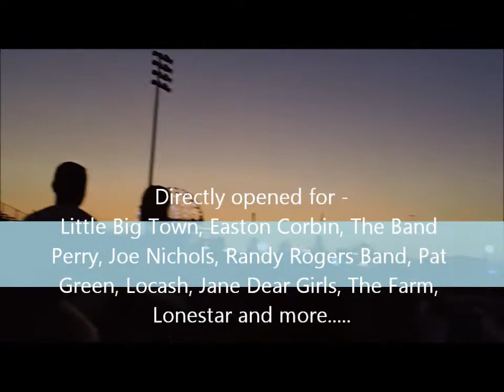Curtis & Luckey - Booking Video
Booking Video Reel - Curtis & Luckey